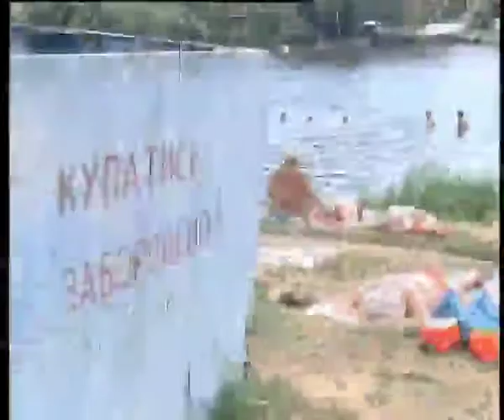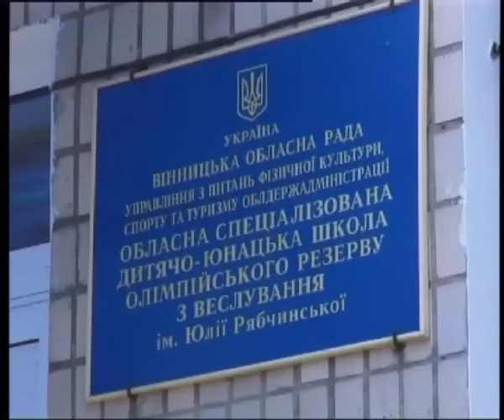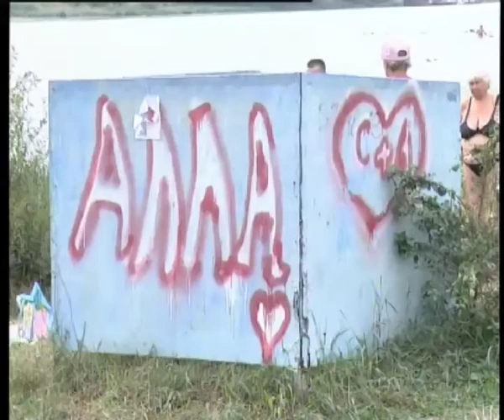Телеканал ВІТА новини 2014-08-12 Пляж чи хащі на місці Спартака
Поніжитись на пісочку біля води – заповітна мрія більшості городян. Щоправда для тих, хто звик відвідувати пляж на Свердлова – практично нездійснена. Колишній «Спартак» сьогодні із зону відпочинку перетворився на засмічені хащі. Чому розбирався Вадим Потатуєв.